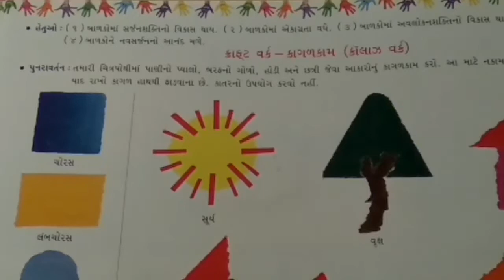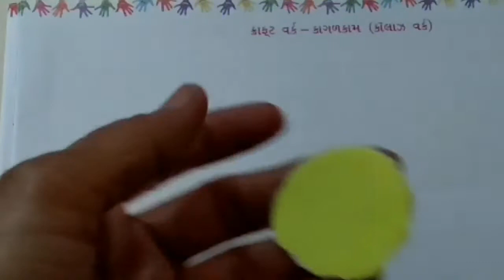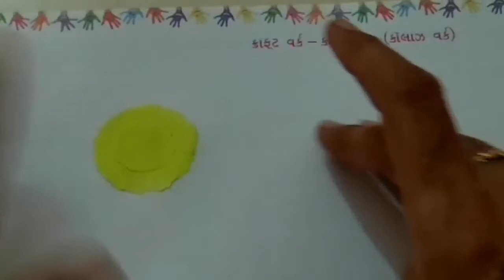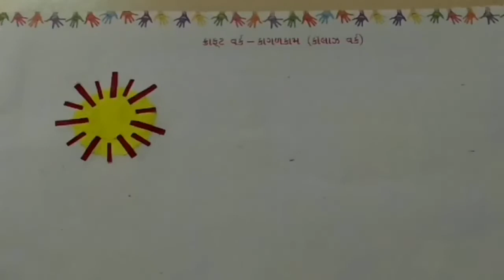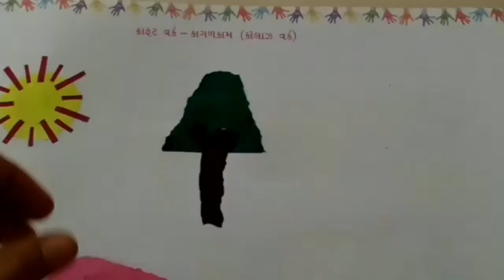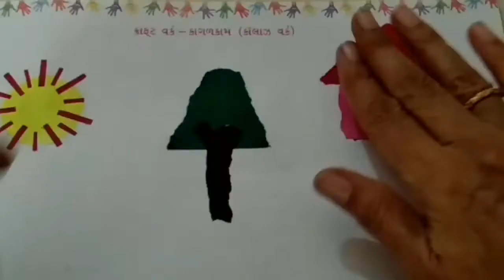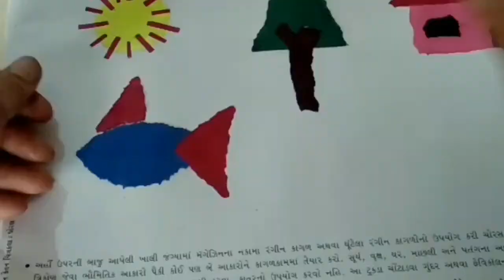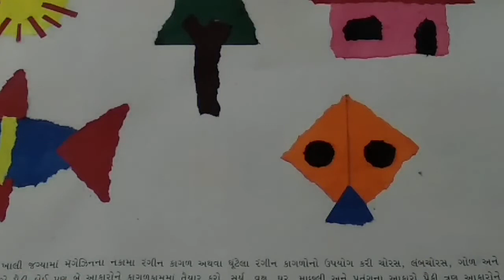gyanpathschool ધોરણ- 1 ચિત્ર પાર્ટ-8